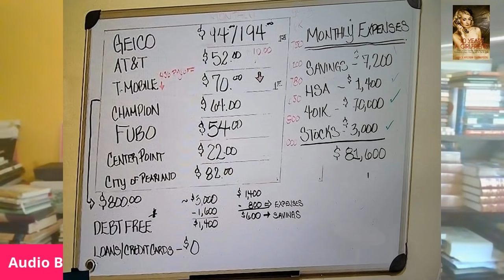BROTHER GILL IS TALKING RIGHT NEXT ON MARRIED AT FIRST SIGHT SEASON 8 EPISODE 9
COUSINS, BROTHER GILL IS TALKING RIGHT!!

WORD OF WISDOM (WOW) DEVOTIONAL JOURNAL} @

🎁MY BOOKS
1. 23 TYPES OF GUYS YOU MIGHT MEET @

31 DAYS TO NOT BEING A GIRLFRIEND IF